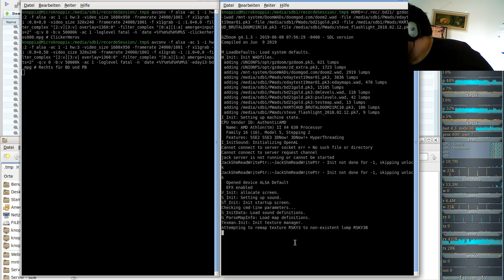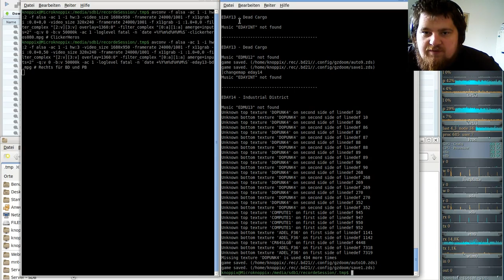Extermination Day - Realism Tactical Survival Horror Game 10000+ - Brutal Doom #13